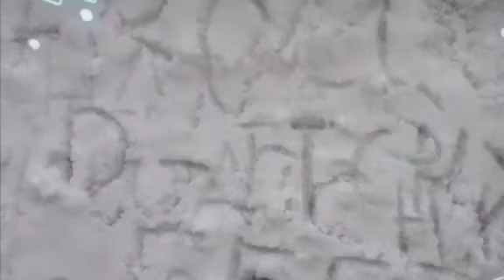Germany strawberry picking